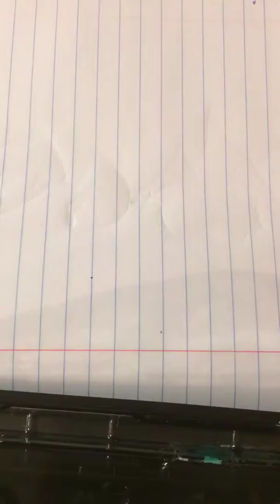My oc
Go sub to drawingwiffwaffles so yeah